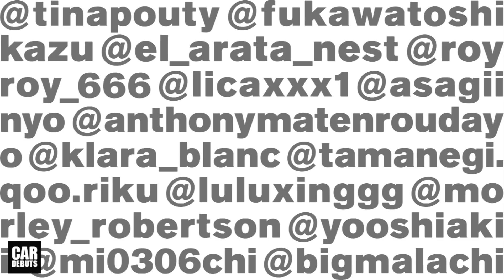เปิดตัว All-New Honda HR-V eHEV 2021-2022 หรือ Vezel โฉมใหม่ 18 กุมภาพันธ์ ศกนี้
เปิดตัว All-New Honda HRV / Vezel e:HEV 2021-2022 World Premiere ฮอนด้า เอชอาร์วี ไฮบริด อีเอชอีวี หรือ วีเซล โฉมใหม่ 18 กุมภาพันธ์ ศกนี้

หลังจากที่มีกระแสข่าว การเลื่อนเปิดตัวจากเดือนกุมภาพันธ์ ไปเป็นเดือนพฤษภาคมปีนี้ อันเนื่องมาจากสถานการณ์โรคระบาดโควิด19 ล่าสุด Honda ยังเดินตามแผนเดิม

โดยประกาศอย่างเป็นทางการแล้วว่า การเปิดตัว All-new Honda HR-V เจนเนอเรชั่นใหม่ หรือที่เรียกว่า Vezel ในประเทศญี่ปุ่น จะเกิดขึ้นในวันที่ 18 กุมภาพันธ์ ที่จะถึงนี้ ซึ่งเป็นการเปิดตัวครั้งแรกในโลก ที่เรียกว่า World Premiere พร้อมมีการปล่อยวิดีโอทีเซอร์แรกออกมา รวมถึงภาพบางส่วนของรถ SUV ขนาดเล็กรุ่นนี้

ที่มา ติดตามช่องของเราทาง Facebook ได้ที่